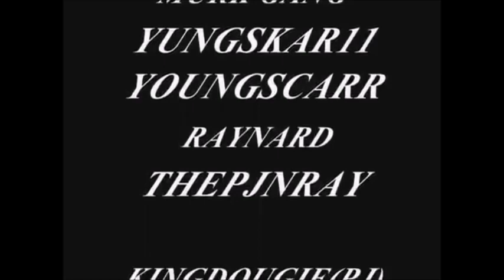that life that grind (2011)